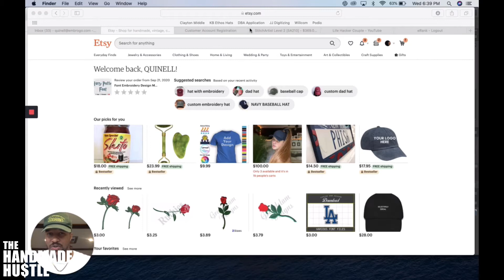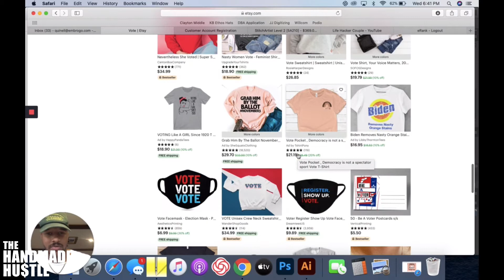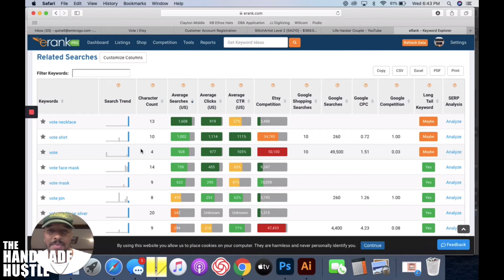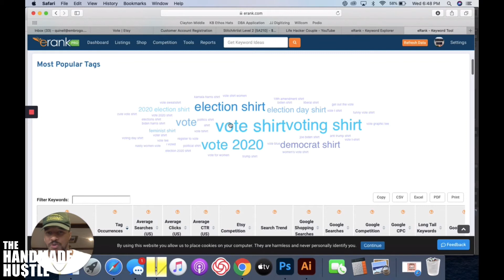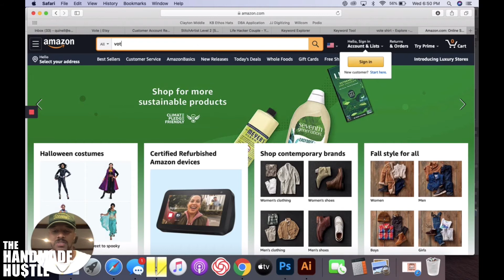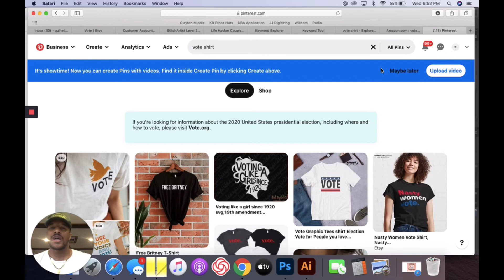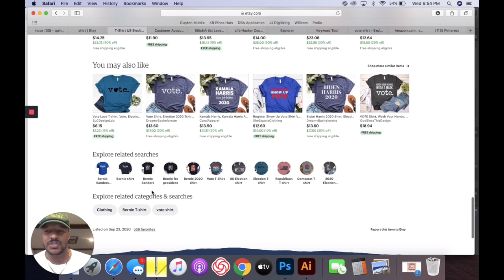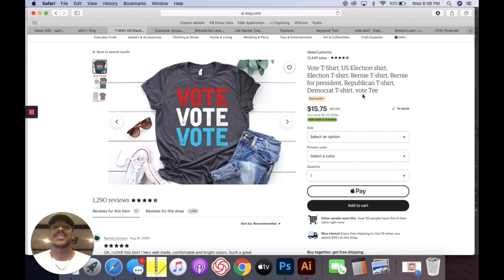Make Money TODAY With 1 Product Idea On Etsy (MUST IMPLEMENT NOW)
Time is of the essence and on this episode, I share with you what you need to start doing in your physical product shop TODAY to start making money on Etsy.

Like this video, share it, subscribe to my channel as we dive into the world of Etsy and how I can share my best practices on my road to my first $100k.

Want the 8 Top Resources I used to grow to my first $100k on Etsy?